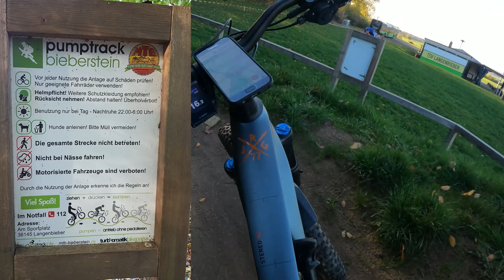2022 11 02 Homeride ENJOYtheRIDE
Kleine EMTB Runde in heimischen Gefilden über kleine feine Trailabschnitte